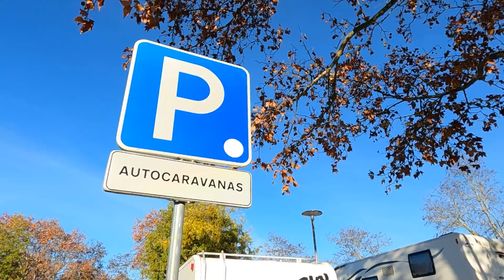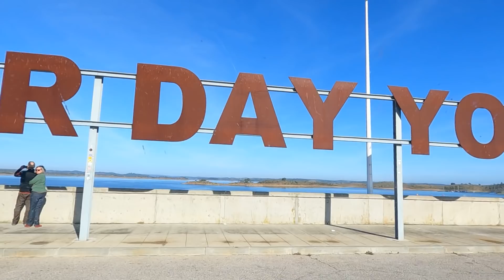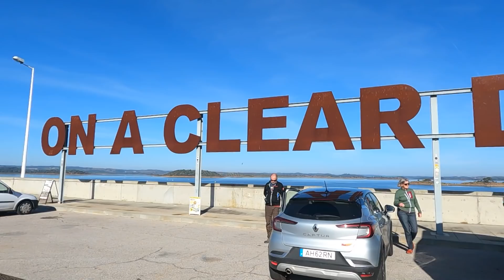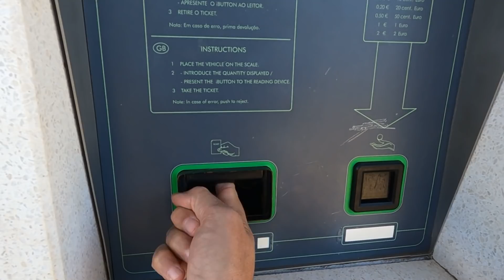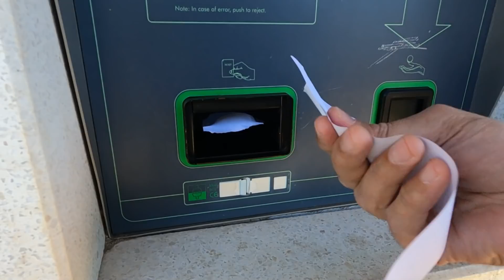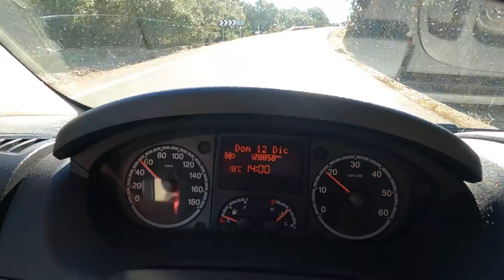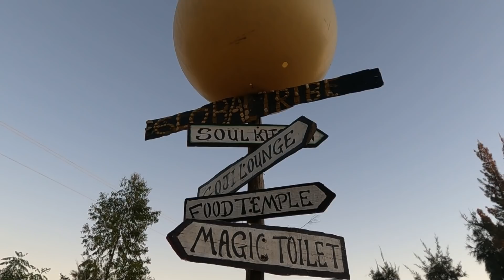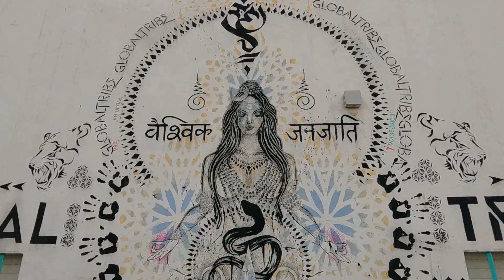Ultimo giorno in Portogallo | Finiamo in mezzo ai tepee indiani | vanlife vlog (Tickets for Life)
Ep 16 Ci apprestiamo a lasciare il Portogallo, ma il nostro è solo un arrivederci. Proseguiamo il nostro viaggio per la penisola iberica.

🗺️Siamo Marta e Federico e siamo in viaggio a tempo indeterminato per la penisola iberica da novembre 2021, con il furgone Fiat Ducato comprato in Germania e camperizzato ed omologato da noi.

Se volete vedere tutte le fasi di camperizzazione del nostro furgone Fiat Ducato,
guardate tutti i video di questa avventura:

Nel nostro negozio Amazon trovate tutti i prodotti utilizzati da noi:

Alcuni dei materiali che abbiamo usato per la coibentazione li trovate ai seguenti link:
• Isolante acustico
• Rullo per l'installazione
• Rotolo doppio strato termo isolante
• Polistirene estruso XPS da 3 cm

Impianto elettrico:
• Pannello solare flessibile Fly Solartech Solution
• Sikaflex 521 UV
• Victron Energy SmartSolar MPPT regolatore di carica
• Combinatore di batteria Cyrix
• Inverter onda pura 2000 Watt
• Batteria Fiamm AGM 100Ah
• Pannello interruttori a bilanciere
• Scatola fusibili
• Faretti a led 12 volt
• Luci neon a led
• Cavi prolunga
• Stacca batteria
• Magneto termici B.Ticino
• Switch commutatore elettrico
• Salvavita b.Ticino

Prodotti da campeggio e per il camper:
• Piastra elettrica ad induzione
• Frigorifero a compressore Alpicool da 45 litri
• Fornellino a gas Campingaz
• Tanica da 31 litri a collo largo
• Porta Potti
• Oscuranti termici per Fiat Ducato
• Doccetta camper con pompa a immersione
• Pompa acqua autoadescante
• Piatto doccia camper
• Mastice isolante per oblò
• Spina per attacco a colonnina 220v
• Il nostro frigorifero nel van
• Telaio adattatore per oblò
• Pulsanti a pressione push look
• Replicatore di bordi e contorni

La nostra attrezzatura per fare video:
• GoPro Hero 9 Black Edition

💕 Seguite le nostre avventure! 💕